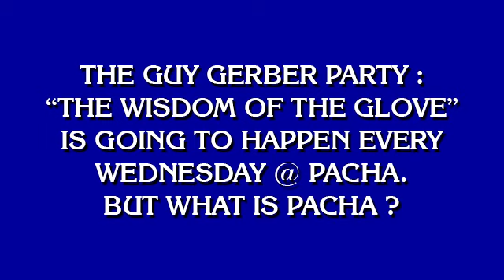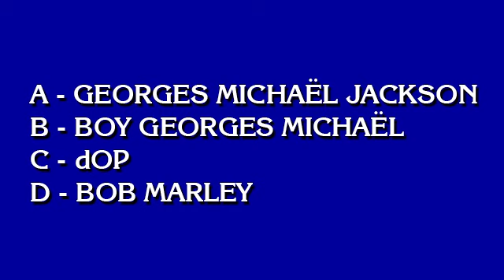What is the Wisdom of the Glove?